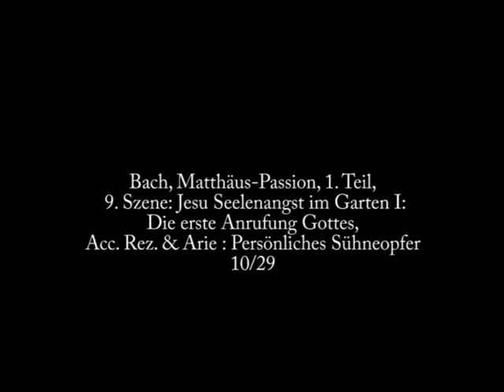Bach, Matthäus-Passion, 1. Teil, 9. Szene 10/29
Johann Sebastian Bach:
Matthäus-Passion, 1. Teil, 9. Szene
21. AccRez Und ging hin ein
22. Arioso Der Heiland fällt
23. Arie Gerne will ich mich
vocal concertisten
Dirigent: Kristian Commichau
Auenkirche, Berlin
Berlin, 1999